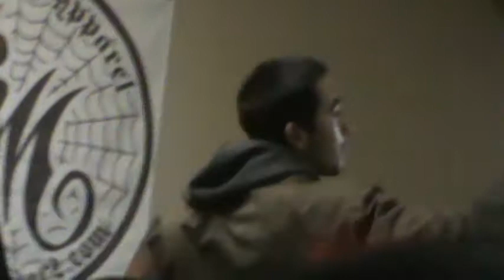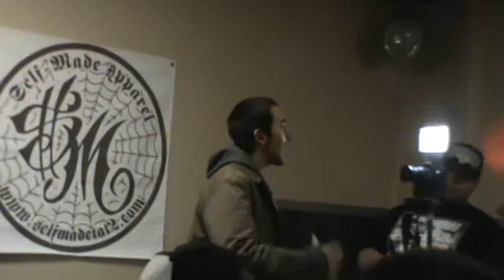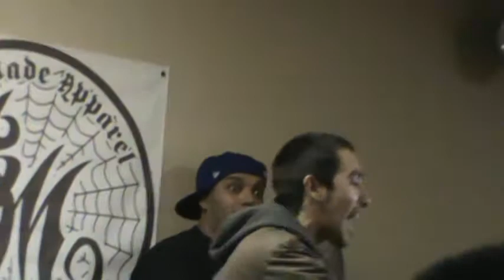Subliminal vs. Young Guns (Battle)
Battle in Selma Ca Hosted By Iceman This Video was recorded by my homie